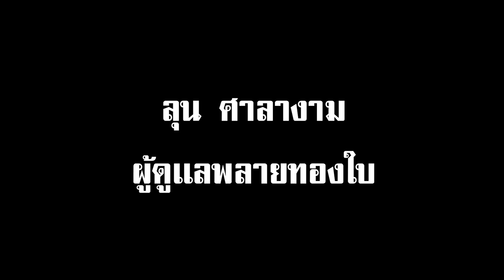ลุน ศาลางาม ควาญช้างพลายทองใบ เเห่งบ้านตากลาง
วิดีโอส่วนหนึ่งของการสัมภาษณ์ ลุง ลุน ศาลางาม ที่จะเล่าถึงวิถีชีวิตความสัมพันธ์ของตัวเเกเองกับช้างพลายทองใบที่เปรียบเสมือนครอบครัว
ติดตาม คลิปสัมภาษณ์ เต็มได้ทาง เพจ ช.ช้าง